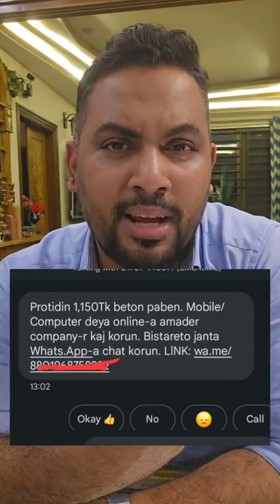ফেসবুক আইডি এবং মোবাইল হ্যাকিং এর উপায় এ বাচার উপায়।Ways to save Facebook ID and mobile hacking.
ফেসবুক আইডি এবং মোবাইল হ্যাকিং এর উপায়  এ বাচার উপায়।
Ways to save Facebook ID and mobile hacking.